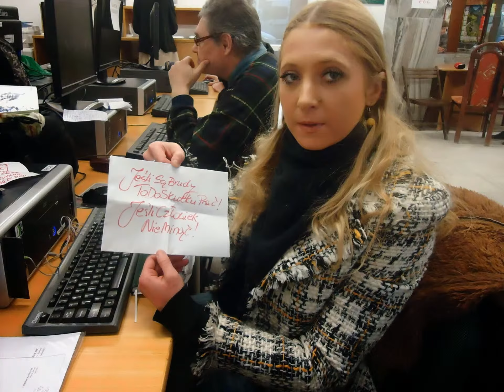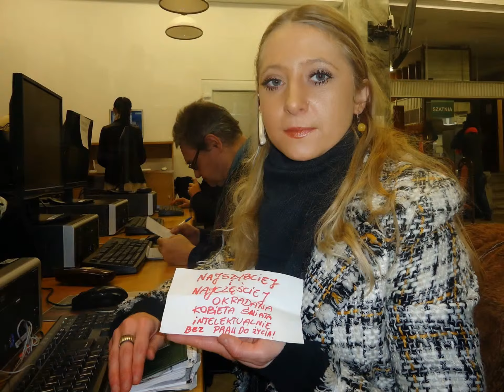DAMY RADĘ,GDY MAZUR ZA DORADZANIE NA STRONĘ PEPICZKÓW PRZEPĘDZIMY I PO LICHWIE!!!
Utworzyłem ten film w narzędziu do tworzenia pokazu slajdów YouTube MAŁGOSIA ZOSTAĆ ARTYSTKĄ JAKĄKOLWIEK,-NAWET I KABARETOWĄ,ABY ARTYSTKĄ,A NIE JAK TE ALDE-DZIADO-ŻEBRAKO-BARANY Z KOSZYKOWEJ 28 ,CO SA WCIĄŻ NADĄSANE I NIEZADOWOLONE STAROPANIEŃSKO!--I RZECZYWIŚCIE,-ARTYSTKA NIGDY NIE BĘDZIE MIAŁA TREMY I NIGDY NIE BĘDZIE SIĘ BAŁA KAMERY!! GDZIE NIE MA MIŁOŚCI,TO ŻADNA WIEDZA NIE MA WARTOŚCI//PUSTE I PRÓŻNE SŁOWA U LOCH NA ROZRODZIE 500+!!! PAŃSTWO DA//SPANIE ZA DARMO NAUKA ZA DARMO WSZYSTKO ZA DARMO,GDY LIDKA MUSIAŁA ODPRACOWAĆ KIEDYŚ,A DZIADUKI CHCĄ I CHCĄ//! DZIKA REPRYWATYZACJA MIESZKAŃ!/ZŁODZIEJE MIESZKAŃ//AFERA W WARSZAWIE!CWANIAKI MUSZĄ SPORO SIĘ UCZYĆ,ABY NABRAĆ KOGOŚ? TAK!!